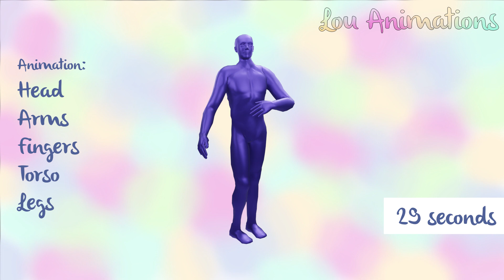Stand Searching - Lou Animations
Animation for Second Life
29 seconds Animation (loop)

MUSIC